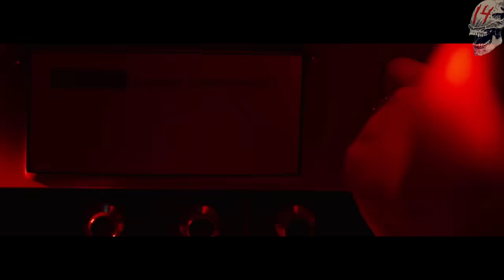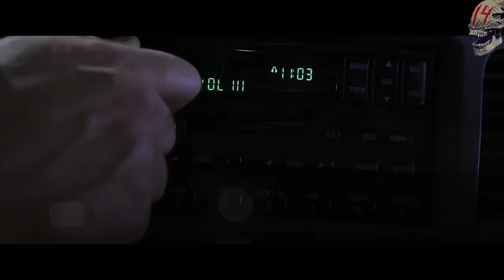Las 7 MEJORES películas de TERROR para 2024 | TOP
LAS 7 MEJORES PELÍCULAS DE TERROR DE 2024